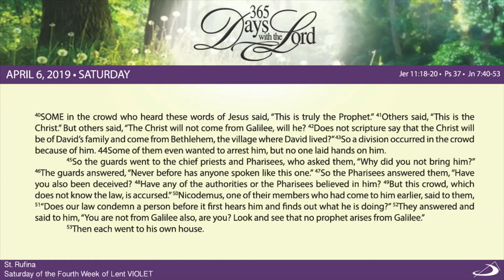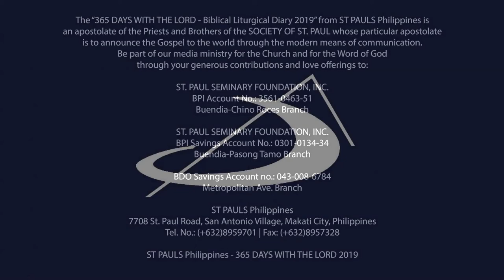365 DWTL | Saturday of the Fourth Week of Lent | April 6, 2019